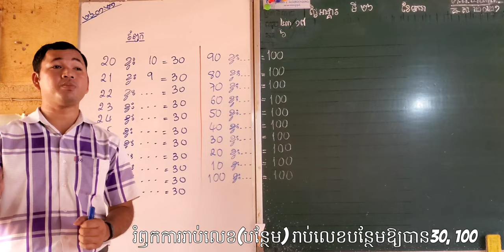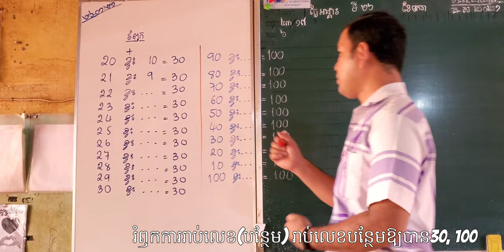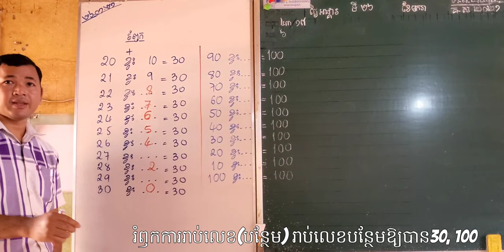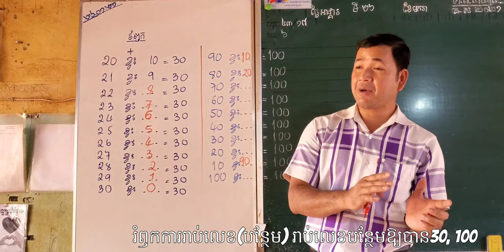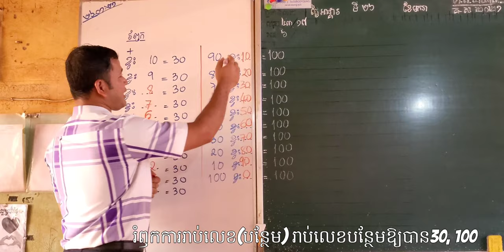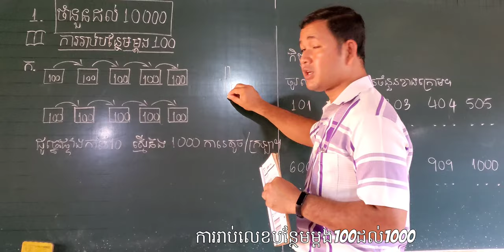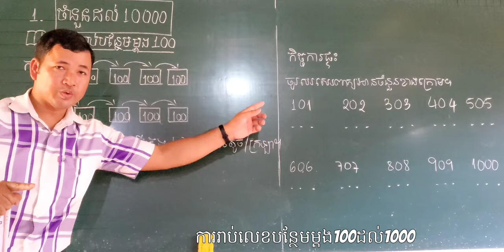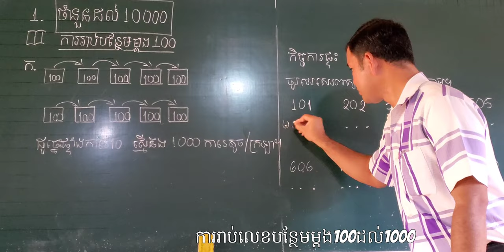រឭកការរាប់លេខបន្ថែមគម្រប់30, 100, និងមេរៀនទី១ ការរាប់បន្ថែមមួយដង100